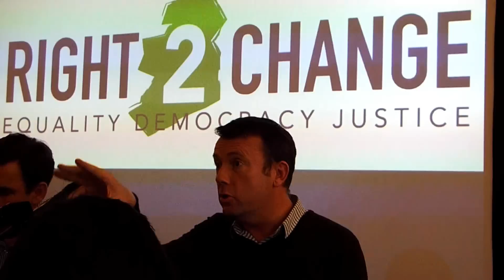Right2Change Questions & Answers Session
Dave Gibney, Billy Wall & Brendan Ogle answer questions from the community pillar of Right2Change at a meeting in Wynn's Hotel, Dublin City Center. 31/10/2015